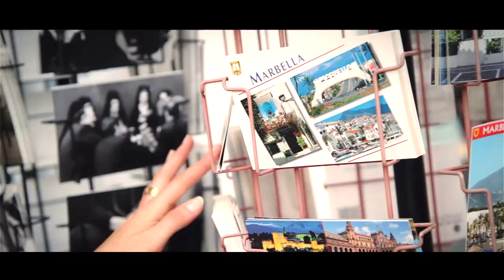Bodybangers feat. Tony T. - Breaking The Ice (Official Video HD)